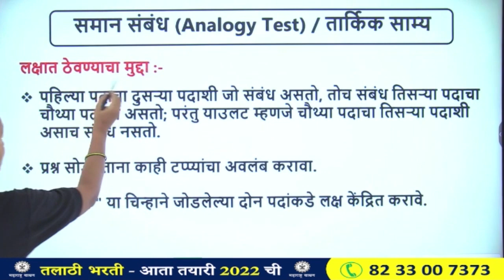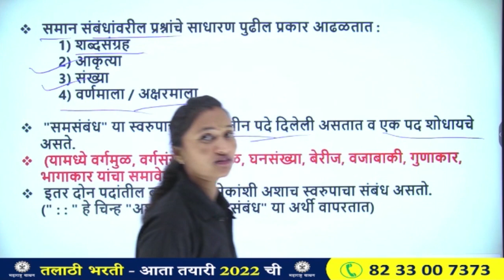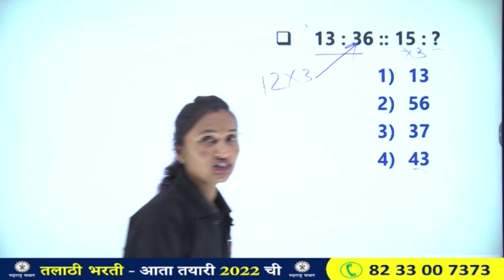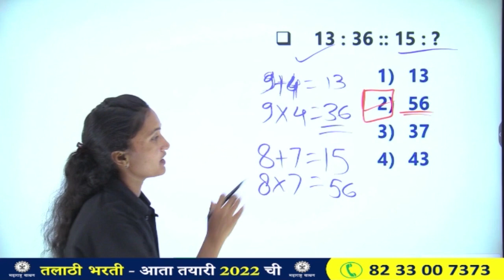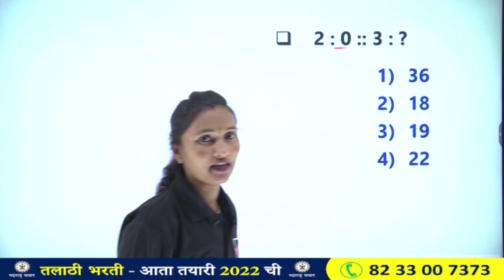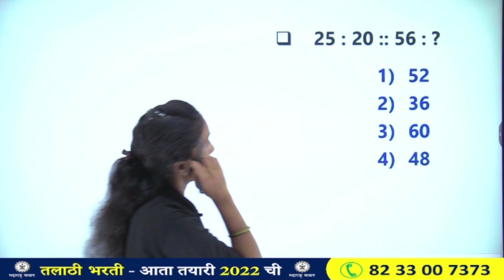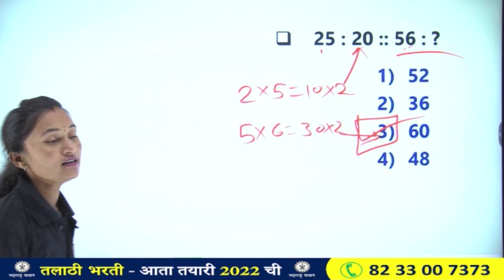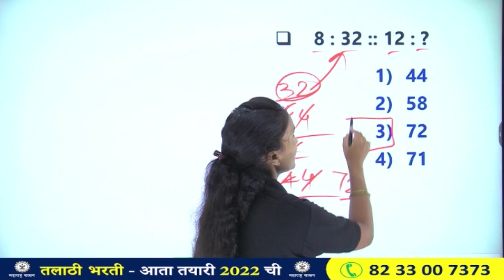Analogy in Reasoning | समान संबंध | Saman Sambandh Reasoning in Marathi || Buddhimatta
Talathi Bharti 2022 Buddhimatta Question Paper Analysis, Saman Sambandh reasoning in Marathi, Talathi Bharti Buddhimatta, Analogy in Reasoning,

|| Thanks ||